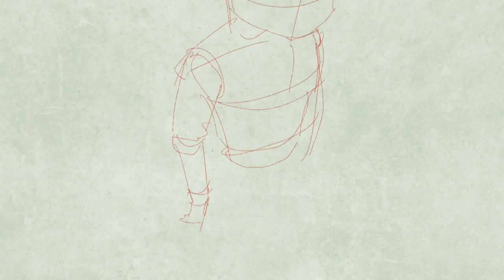Howl's Moving Castle (2) - Digital Illustration Time-lapse (Ipad Procreate)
Ipad 2018 & Procreate